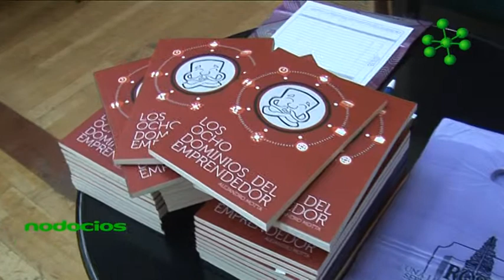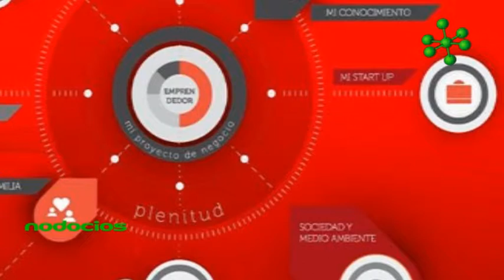LIBRO 8 DOMINIOS EMPRENDEDOR MOTTA